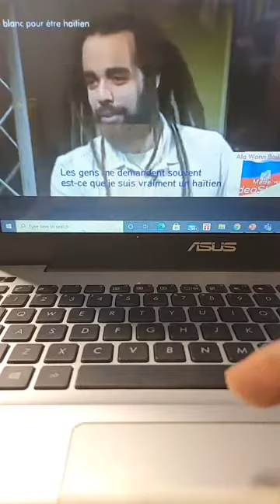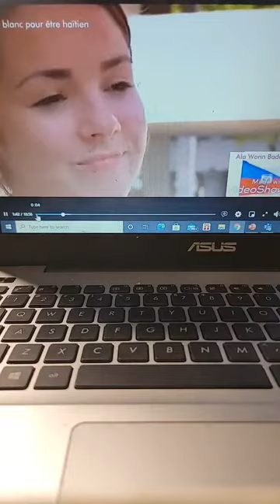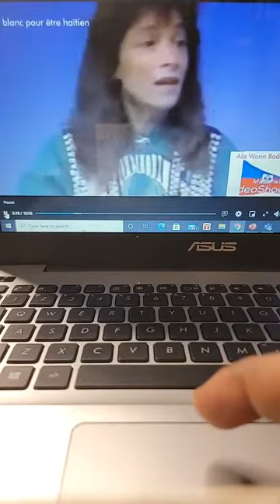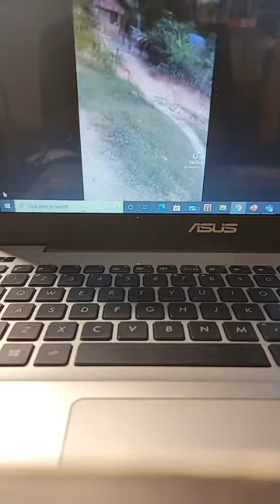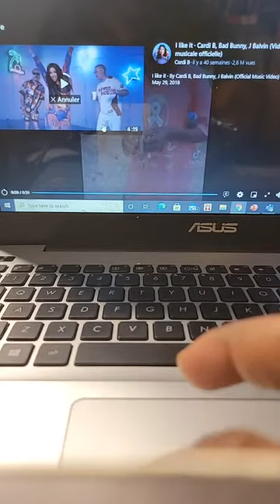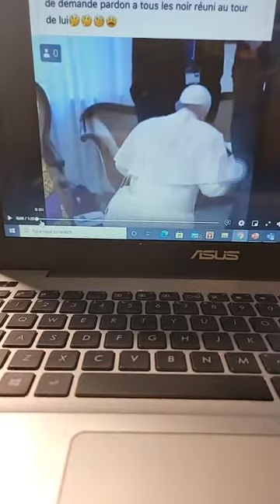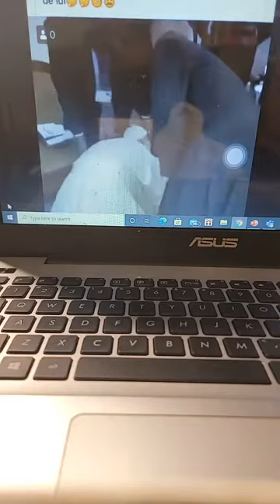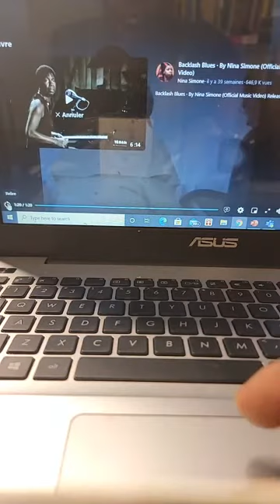Renmen tet ou ak ayisyen ki sanble'w pou ka retire move lespri kolonizasyon sou ou